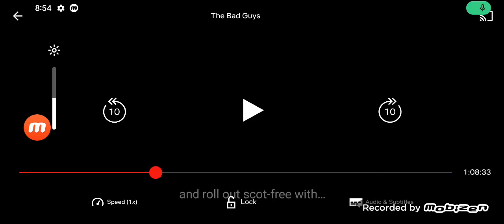the golden dolphin